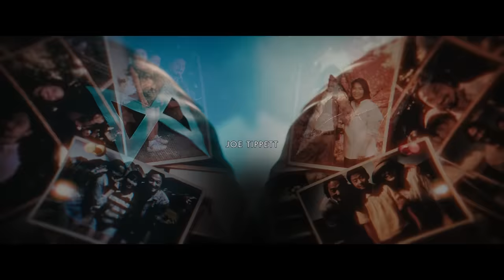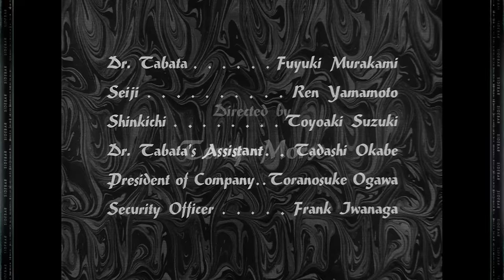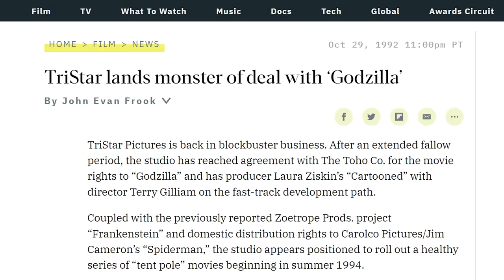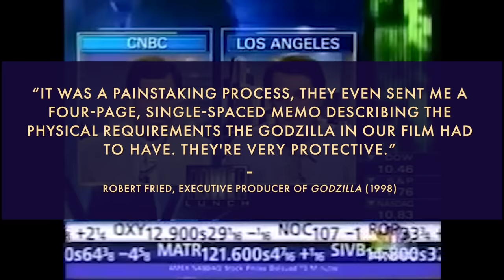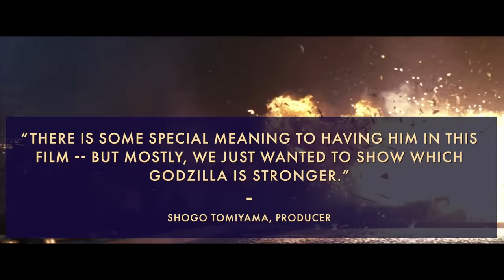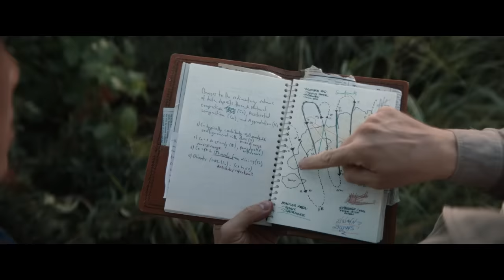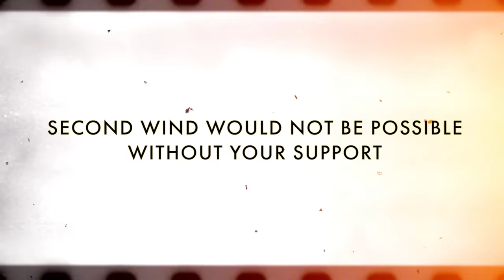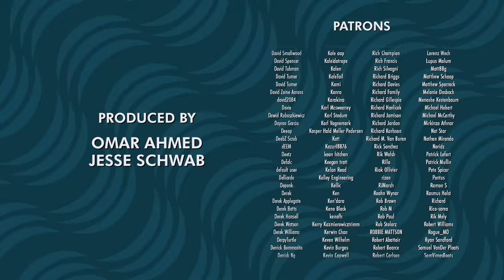Monarch: Legacy of Monsters Explores Godzilla's Twin Heritages | The Backdrop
Welcome to The Backdrop with Darren Mooney, our brand-new show focused on critical analysis of movies, tv shows, and the business surrounding them.

Monarch: Legacy of Monsters is a show about symmetry. It is about doubling and mirroring, concepts separated across time and space intersecting on one central point.